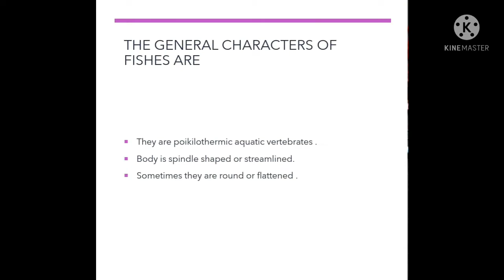NOTES FOR PISCES: GENERAL CHARACTERS.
NOTES
PPT
Zoology Notes#